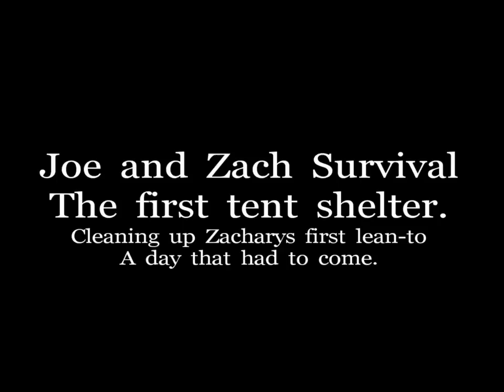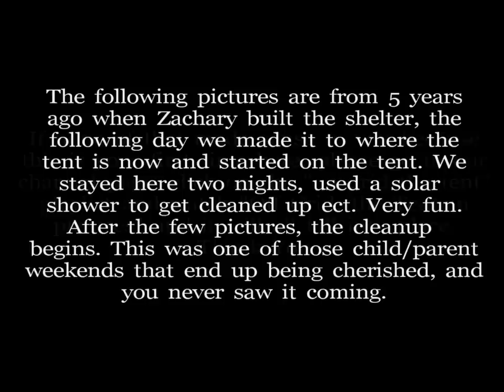The first tent shelter. It was time to go.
Zachary built this when we were clearing a driveway to where the tent is now, it was time to clean that area up. We may put a fire pit and some log seating around this area eventually, it would be a pretty place to have one if the wind was hard off the lake.